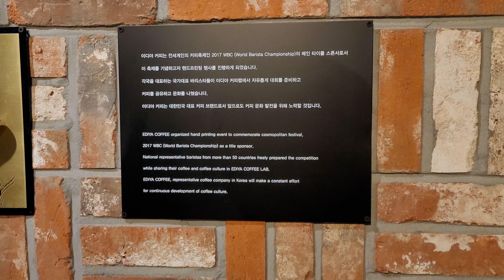논현동 이디야 커피 랩